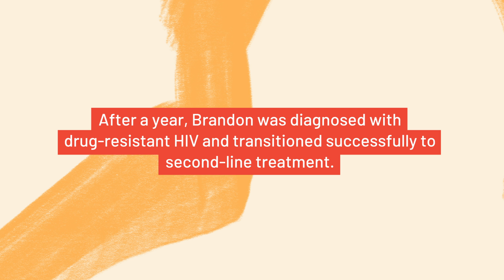Brandon’s antimicrobial resistance story (AMR)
Diagnosed with HIV at the age of eight, Brandon’s medication suddenly stopped working when he was in high school. Eventually, he was diagnosed with drug-resistant HIV and transitioned to second-line treatment.
Today, he is an advocate for “timely diagnosis of infections, as well as taking antimicrobials for the right cause, so that we don’t end up in a situation where medicines fail to treat infections”.
Antimicrobial resistance (AMR) occurs when bacteria, viruses, fungi and parasites no longer respond to antimicrobial medicines, like antibiotics.
The World Health Organization’s ‘AMR is invisible, I am not’ campaign puts advocates—like Brandon from the WHO Task Force of AMR survivors—front and centre, to share their stories, raise awareness and urge action to address AMR.